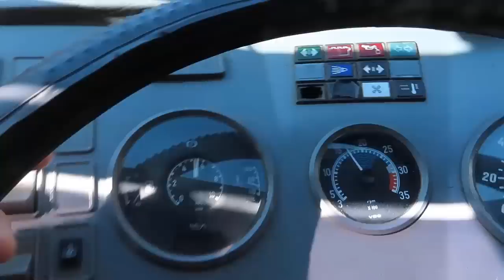RODAMOS PELA CORDILHEIRA ATÉ UYUNI NA BOLIVIA | SURREAL IMAGEM CORDILHEIRA | ALTIPLANO ANDINO POTOSI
Seguindo nossa viagem com a casa rodante até Uyuni na Bolívia passamos por lugares surreais e coletamos estas lindas imagens que compartilhamos aqui neste vídeo - 2022